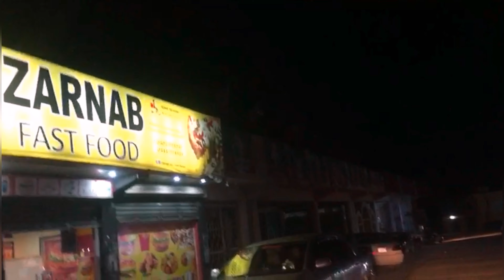Dadyal azadkashmir beautiful night view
England waloon ki aamad se dadyal City ki ronaq bahaal dekhiye raat ka khoobsoort manzar